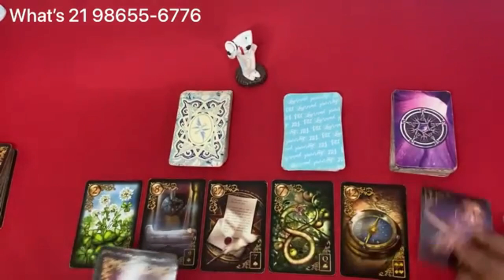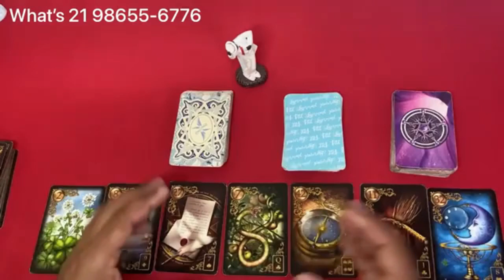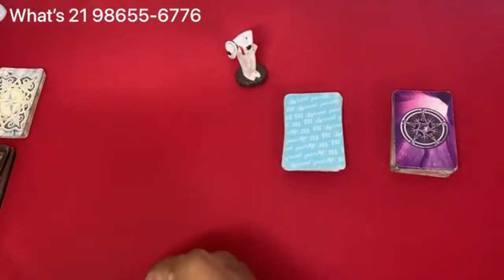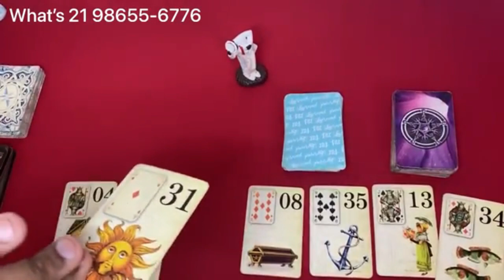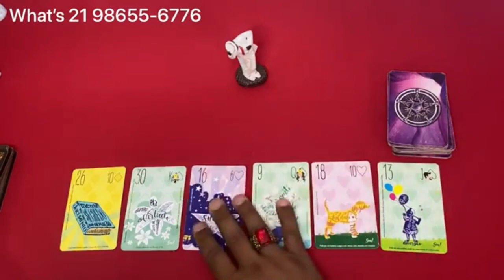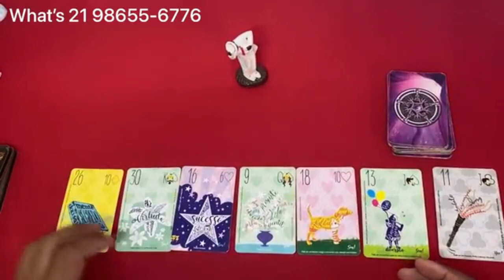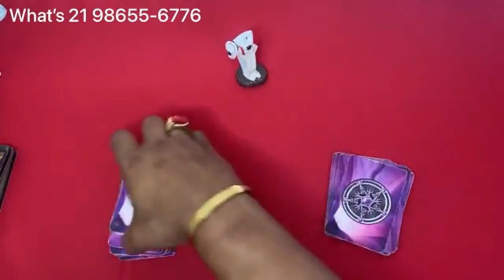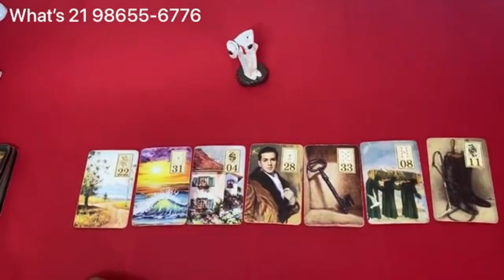ELE HOJE EM RELAÇÃO A VOCÊ! !!💘 [ Tarot Responde ] Tarô [Tarô ] Tarot